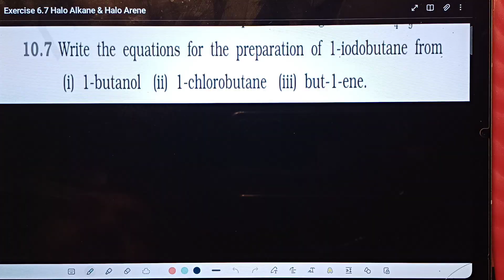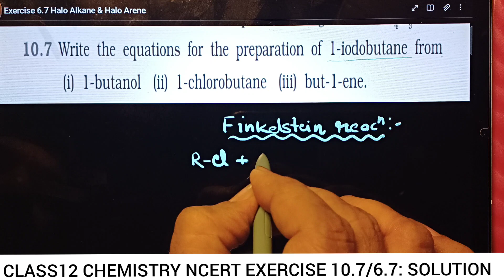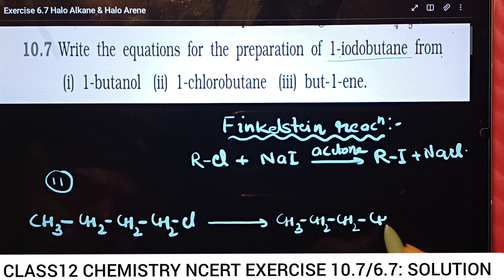CLASS12 CHEMISTRY NCERT EXERCISE 10.7 / 6.7 SOLUTION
CLASS12 CHEMISTRY NCERT EXERCISE 10.7/6.7 SOLUTION WITH THEIR BASIC CONCEPT